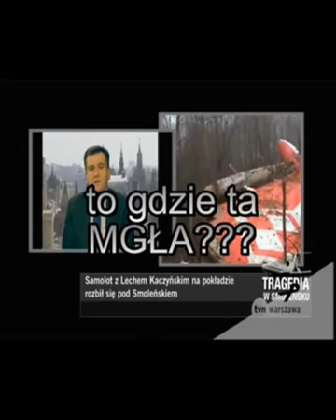SMOLEŃSK CZ1 zapomniane wypowiedzi